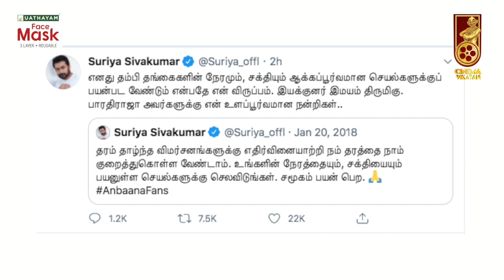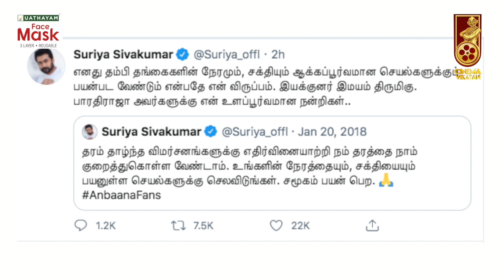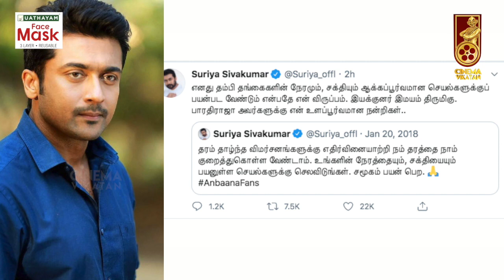Surya Sarcastic Tweet Attacking Meera Mithun | Bharathiraja | Vijay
Surya Hits Back at Meera Mithun

Suriya, in a cryptic tweet, thanked veteran director Bharathiraja for support. He also wrote that he will always like to see his fans spending their time efficiently. A few days ago, director Bharathiraja issued a statement condemning Meera Mithun's speech against actor Vijay and Suriya. In his letter, he had also called out Nadigar Sangam for not supporting the two leading stars.

CREDITS
Sound Engineer - Vignesh , Voice - Soundarya Edit - Senthil Kumar